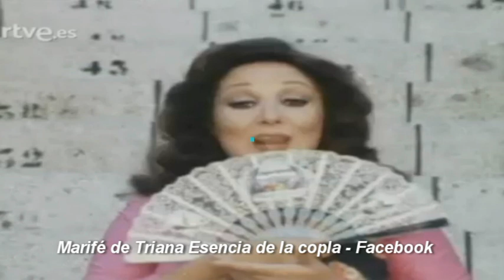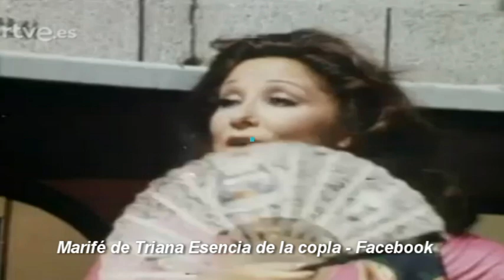MARIFÉ DE TRIANA / RETRATO EN VIVO COMPLETO 1980